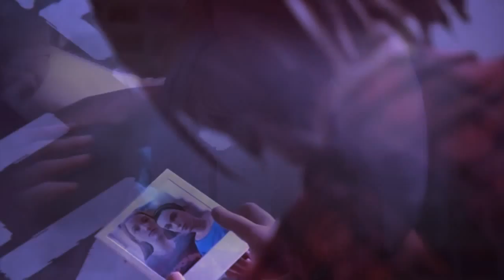Life is Strange- Spanish Sahara by Foals || Fan Tribute || (HD) Max and Chloe Pricefield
Official song and soundtrack from 'Life is Strange'.

Song- Spanish Sahara by Foals

A great track for a brilliant game. Enjoy!